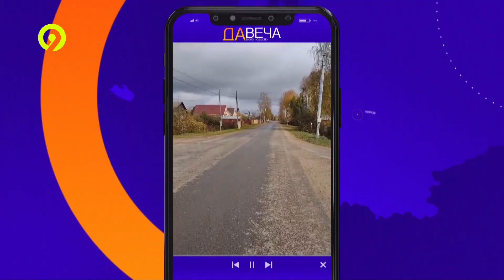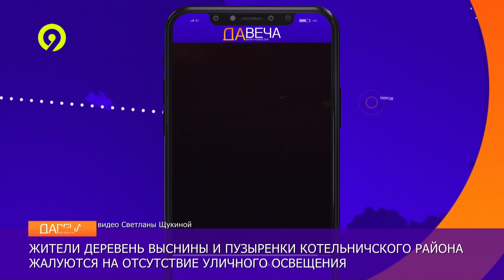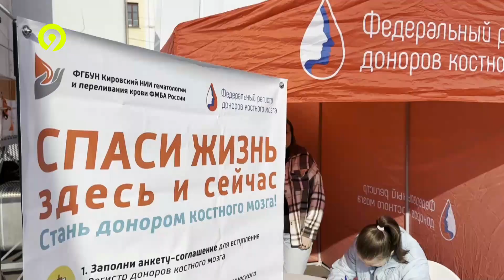Дневной выпуск Давеча 02 10 2023